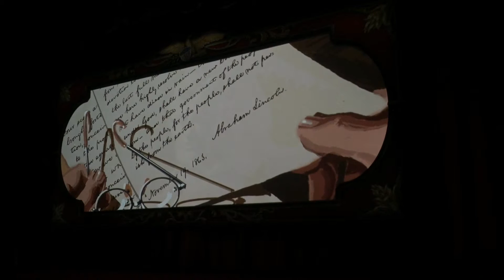Great Moments with Mr. (Abraham) Lincoln Audio-Animatronic Stage Show in Full Disneyland Theme Park